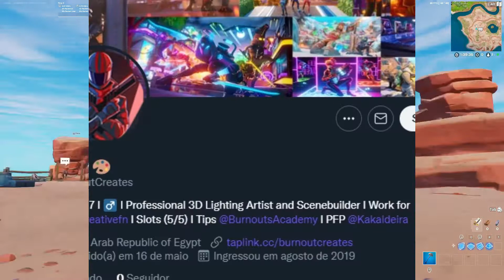ISSO ACONTECE SE VOCE ELIMINAR O KLOMBO NO FORTNITE!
essa animacao mostra basicamente o que acontence se voce elimininar o klimbo no fortnite

ISSO ACONTECE SE VOCE ELIMINAR O KLIMBO NO FORTNITE!

Utilize meu codigo de apoiador: Paraisox

Meu nome é Luiz tenho 18 anos.

Mostre o video para um amigo!